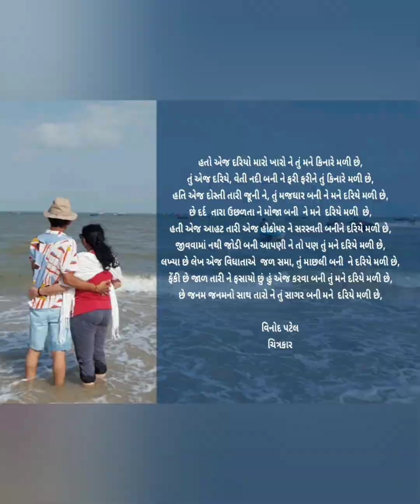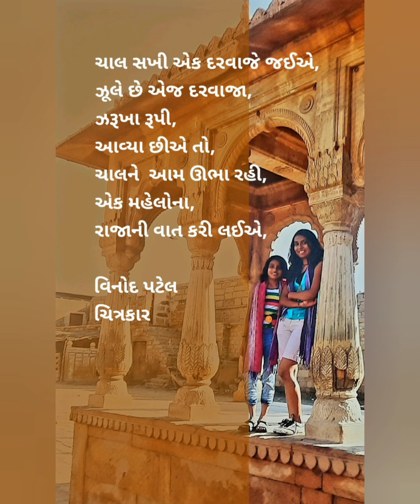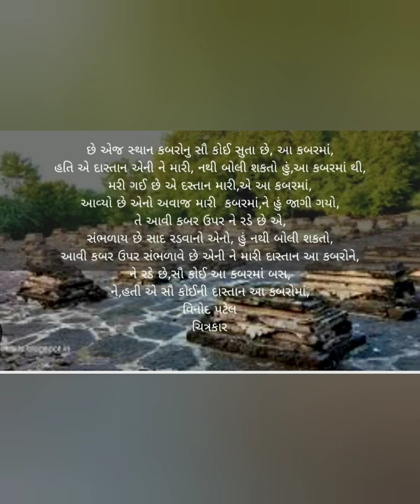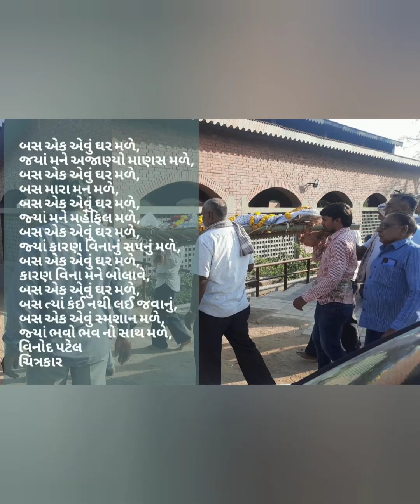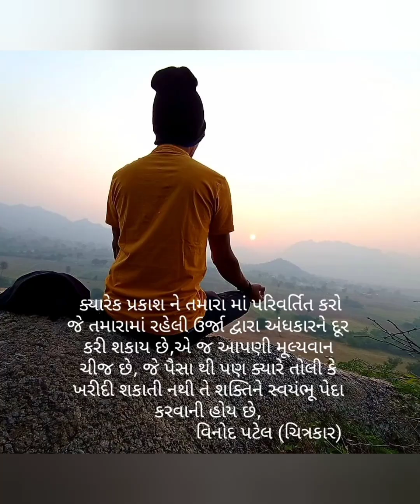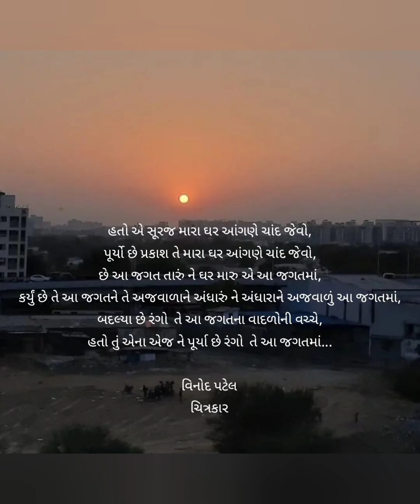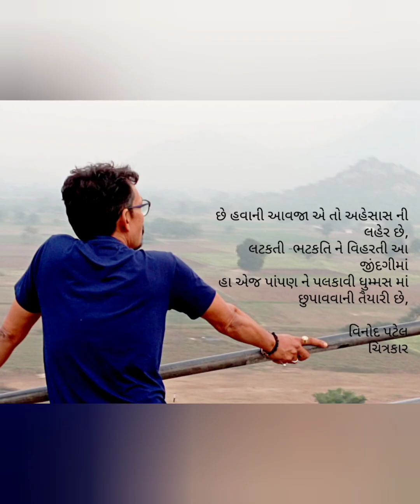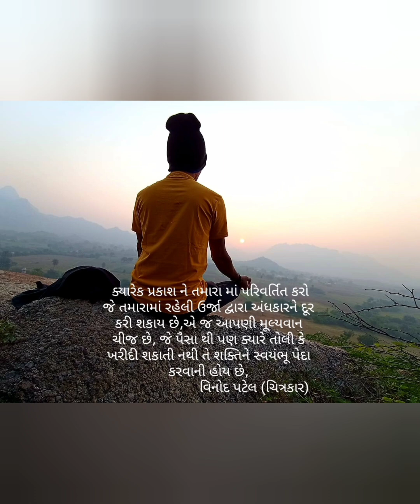કવિતા સંગ્રહ ૧૯૮૫ થી.....